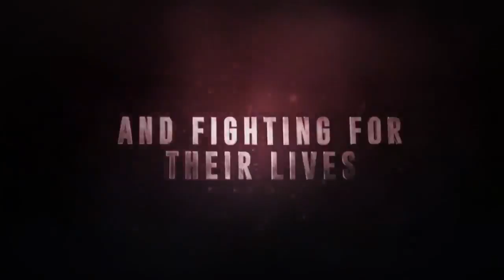CAGE DIVE (2017) Trailer (HD) Found Footage Shark Horror Movie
Directed by: Gerald Rascionato
Release date: August 11, 2017 (US)(VOD)(Limited)

Three friends, filming an audition tape for an extreme reality game show, take part in shark cage diving. Which soon turns into a catastrophic turn of events, leaving them in great white infested waters, turning their recording into a blood chilling diary of survival and death.